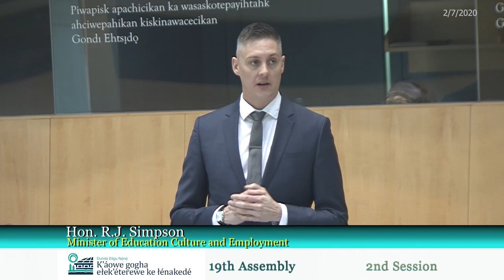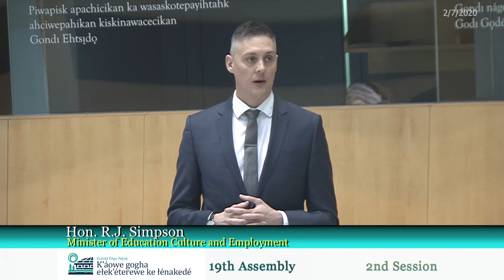19th Assembly, 2nd Session, Day 3- Sahtúotʼı̨nę Yatį́ / North Slavey Interpretation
Sahtúotʼı̨nę Yatį́ / North Slavey / ᓴᑋᕲᖌᑎᑊᐠᓀᐠ ᔭᕱ

Interpretation of Day 3  of the second session

of the 19th Assembly  of the Northwest Territories Legislative Assembly